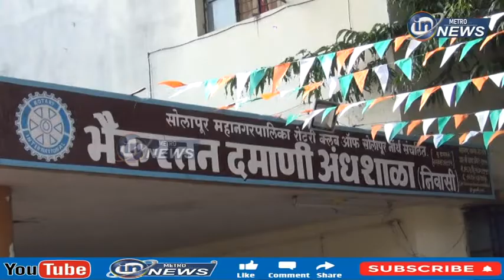भैरू रतन दमाणी अंध शाळा,तिरंगा रॅली